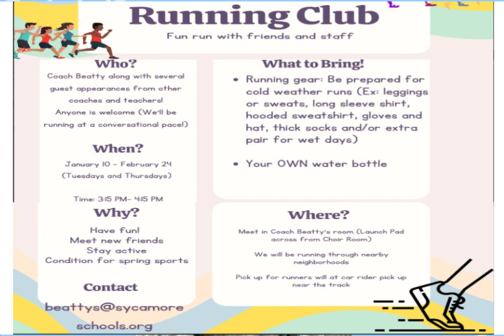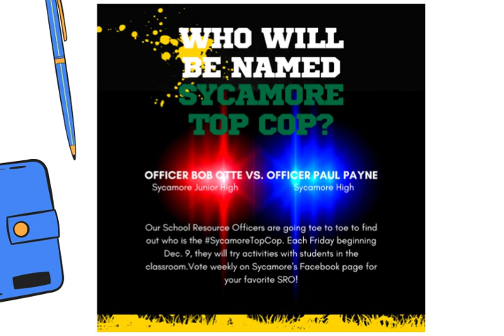12-08-2022 Daily Video Ann (11:26)